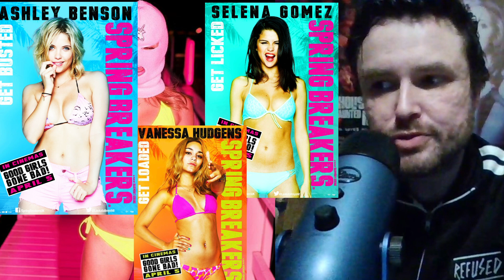your cult bf on Spring Breakers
Talking about Harmony Korine.